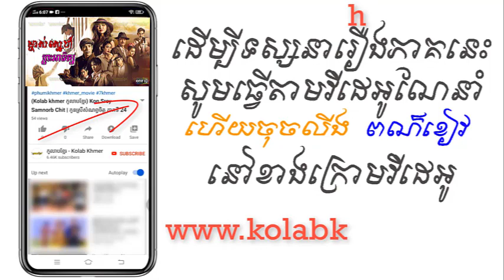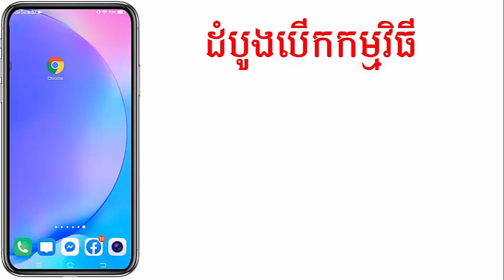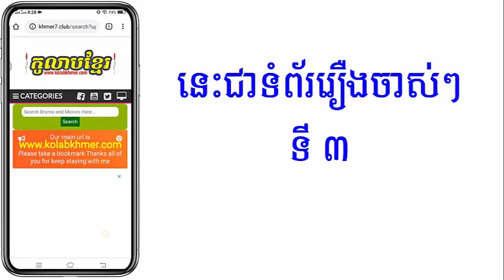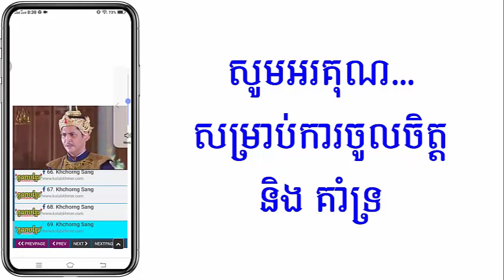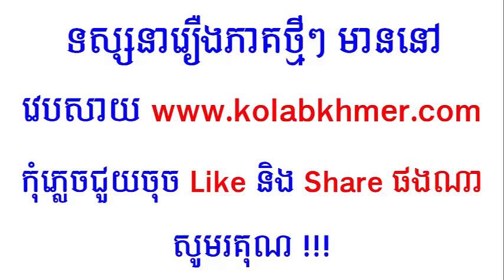(ភូមិខ្មែរ-Phumikhmer) Mjas Sne Preah Atit ម្ចាស់ស្នេហ៍ព្រះអាទិត្យ